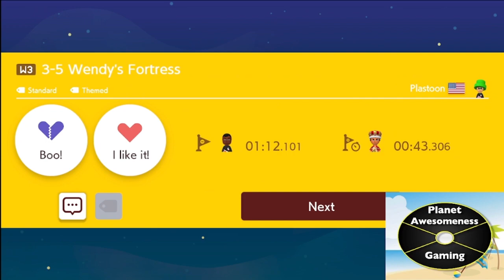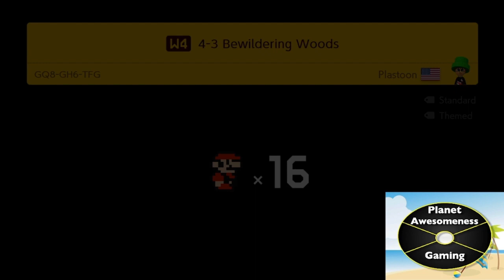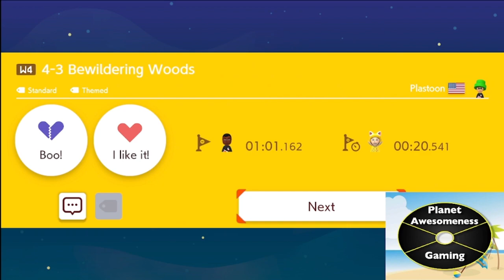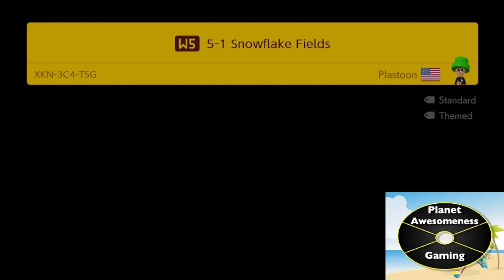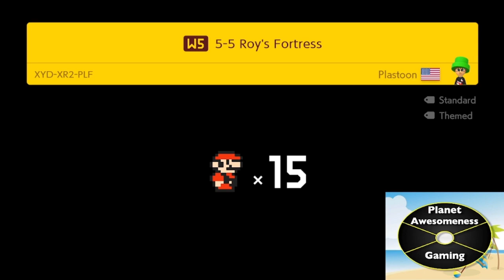Super Mario Maker 2 COURSE WORLD Part 58 - P.A. Gaming (HD)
Episode 58: I'm Kinda Stuck on This Level